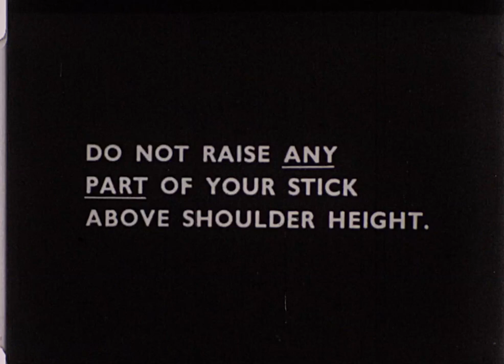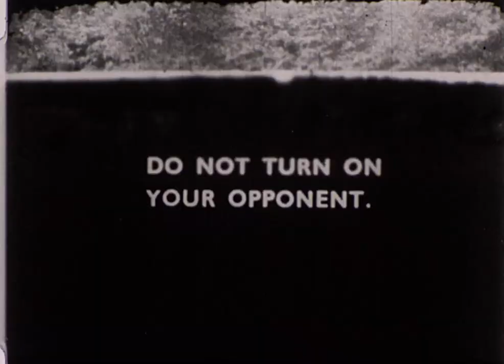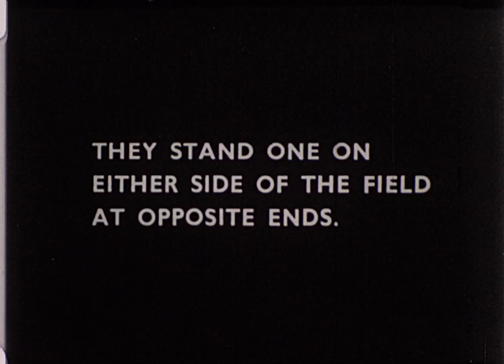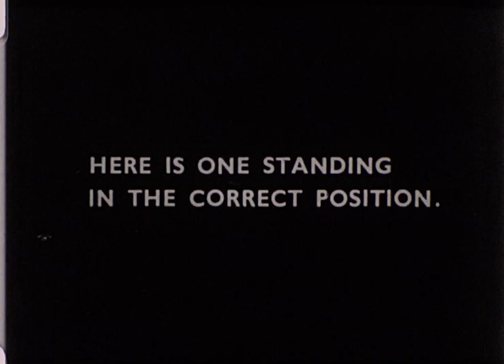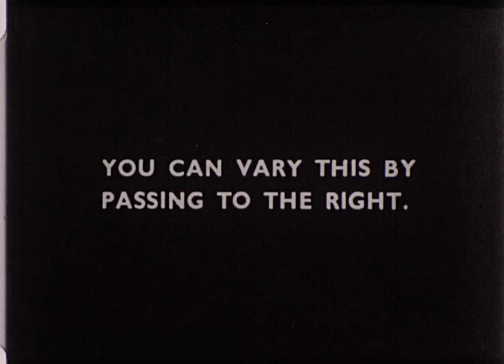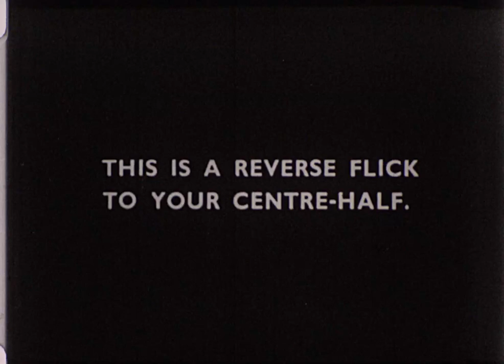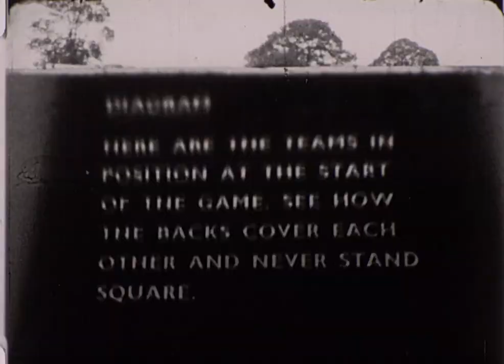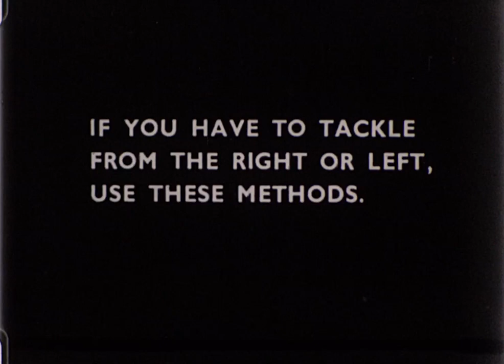Hockey and You part II more advice for umpires - 173.11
Hockey and You part 2. Advice for umpires.  173.11 / C1 R11